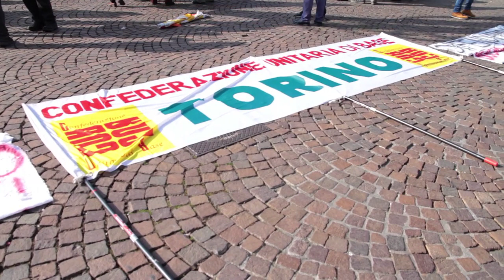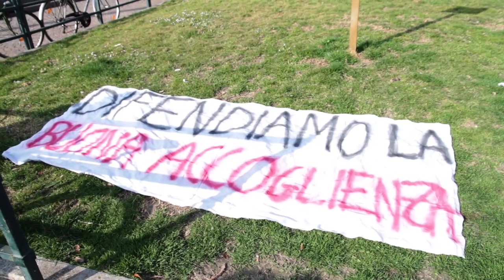CUB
Sciopero dei lavoratori dell'accoglienza e assemblea pubblica a Torino il 19 febbraio 2010 contro i decreti sicurezza.